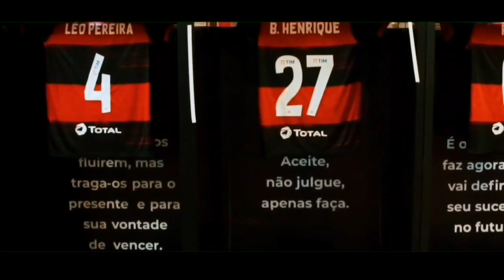Bruno Henrique "The Flash" ► Artilheiro Rubro Negro ● Dribles, Skills & Goals - 2021 /22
Bruno Henrique - ACABOU A ÁGUA, TOMA BANHO DE LEITE - MC 3L (DJ J2 e DJ PBEATS)  Lançamento 2021

E DEIXE SUGESTÕES PARA OS PRÓXIMOS VIDEOS E SE ESCREVE

FUNK do Rio de Janeiro, FUNK de São Paulo, Aquecimento da
gaiolagem, música ritmada, Pablo Vittar, Dennis dj, Don juan, mc
poze, kevin o chris, música ritmada do kevin o chris, Kevin o chris
música romântica, melhores funk para status, FUNK que roda nos
status, FUNK com grave, 10 minutos das ritmadas, 10 minutos de
tamborzão, 10 minutos de tudo que rola nos status do Whatsapp,
música com grave, te prometo com grave, mc don juan te prometo
com grave, brega funk evoluiu, sequência de brega funk, Sou
vitorioso com grave, Sou vitorioso áudio oficial, Sou vitorioso Vídeo
clipe, Sou vitorioso Show, Sou vitorioso para status, Tudo no sigilo
brega funk, Tudo no sigilo RJ, Tudo no sigilo para status, se acionar
a tropa vai rolar resenha, Jeanzinho de sta Cruz, Jeanzinho de Santa
Cruz, Meno t, Mano t para status, Tipografia para status, o pingente
é Jesus Cristo pra evita olho gordo, música para refletir, música
ritmada, som capixaba, vai luan, vai luan, Rainha dos faixa preta, Vai
luan com palavrão, vai luan Light, toda madruga ela senta na pica, ff,
jogando Free fire com palavrão, video xingando, música xingando,
música que xinga, oi é na rua da feira, a pedido, pagode 2018, pagode
2019, pagode 2020, sequência de pagode 2020, Playlist de funk
atualizada, Gaiola é o troco, Funk 2019, Funk 2020, Funk 170 bpm,
Funk acelerado, funk novo, sequencia de funk, sequencia de funk
2020 sequencia de funk 170 bnm no batidão com arave MELODY, Juliete, Juliete campeã, BBB21, Gabigol Skills e gols Flamengo, Arrascaeta Skills e gols Flamengo, Bruno Henrique Skills e Gols Flamengo, Musica do Flamengo 2021, Nova Musica do Flamengo, MC Poze, MC Meno K, Notícias do Flamengo, Coringa do Flamengo, Gerson Skills e Gols Flamengo